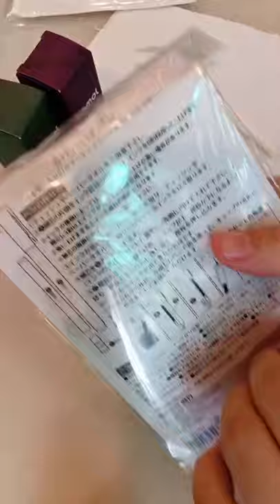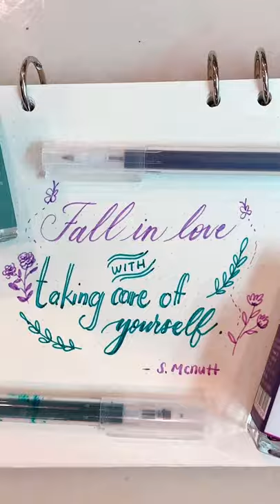PeppermintZakka.com | Filling up Karappo Empty pen with Tramol Fountain Pen Ink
In this video, we have demonstrated how you can fill up these Karappo Empty pens with your favorite Tramol Fountain Pen Water-based ink.

Kuretake Karappo Empty Brush Pen Set of 5 (Imported from Japan) Purchase

Kuretake Karappo Empty Felt Tip Pen Set of 5 (Imported from Japan) Purchase

Tramol Flower Garden Fountain Pen Ink 18ml 1pcs [8 colors - with/no glitter] Purchase